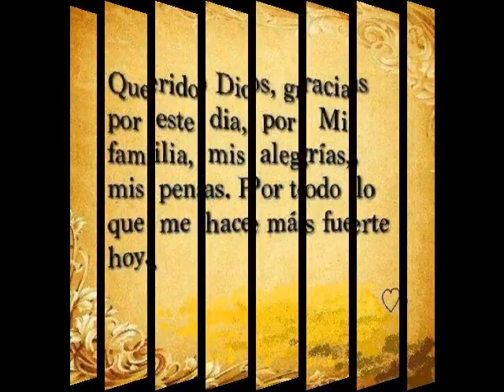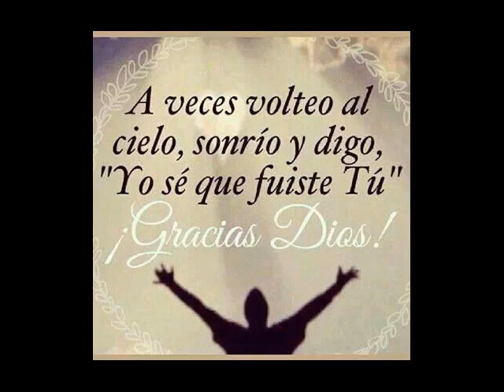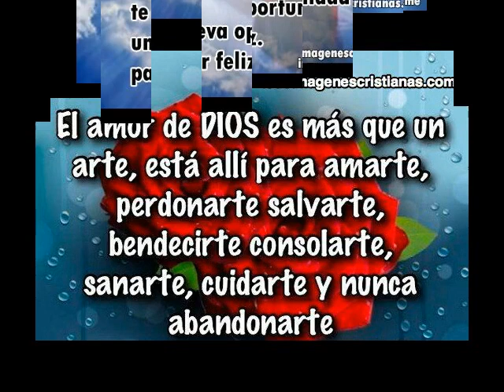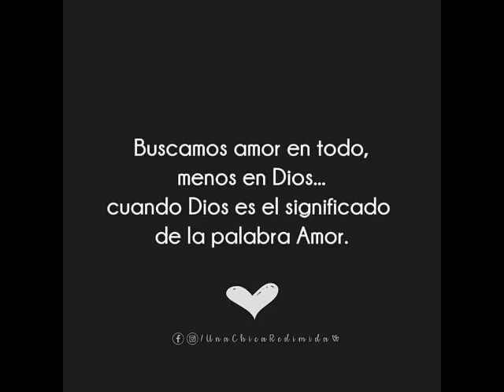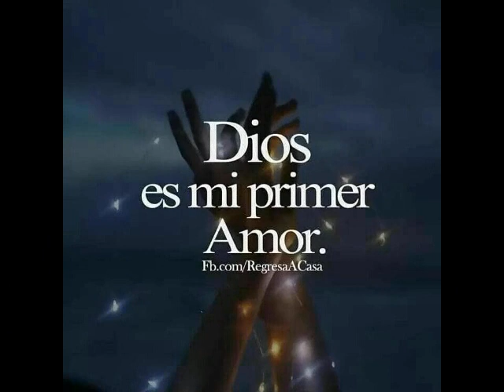El látigo romano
Cantante Nancy Bermeo